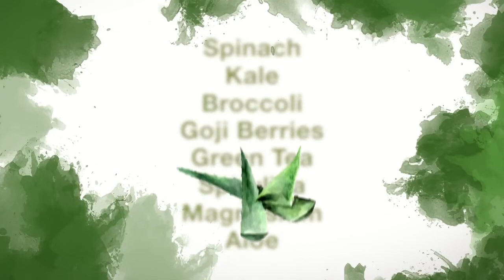Forever Supergreens New Product launched by Forever Living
Exciting New Product Launched at the 2019 World Rally in Stockholm..

Contains 20 essential fruit and veg.

Something we should all consume on a daily basis.

Add some green to your routine

Supercharge your active lifestyle with an ideal blend of over twenty fruits and vegetables. When life has you on the move, it isn’t always easy to stop and eat fresh fruits and vegetables. We often end up reaching for quick, processed foods to keep the cravings at bay. This kind of eating on the go can mean you’re not getting the nutritional goodness you usually get from a diet rich in fruits and vegetables. Luckily, there’s a way to get the best of nature’s bounty without missing a beat!

Forever Supergreens delivers superfoods since it’s high in vitamin C, E and magnesium. Antioxidant vitamin E contributes to the protection of cells from oxidative stress to help maintain your body’s natural defences and keep you performing at your peak. Each serving packs powerful nutrition with an ideal blend of aloe and over twenty fruits and vegetables in every stick packet. This complete superfood tastes great and mixes easily with water or your favourite drink.

Forever Supergreens contains over twenty fruits and vegetables with vitamins C, E and magnesium to help keep your body fully powered for optimal performance*.
*Vitamin C contributes to the normal function of the immune system. Vitamin E contributes to the protection of cells from oxidative stress. Magnesium contributes to normal energy-yielding metabolism, reduction of tiredness and fatigue, electrolyte balance and psychological function.